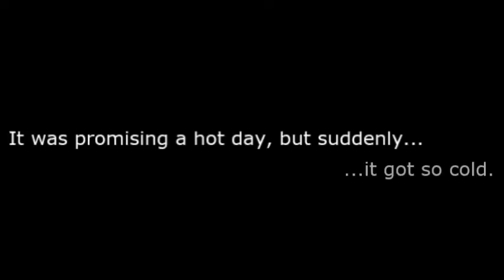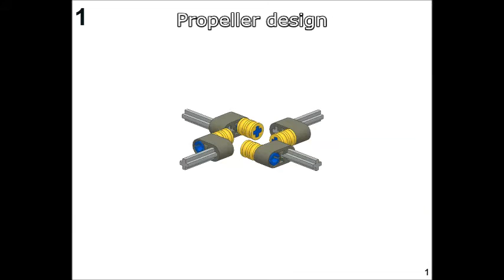Lego Fan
Another silly creation built for "Make Something" contest.